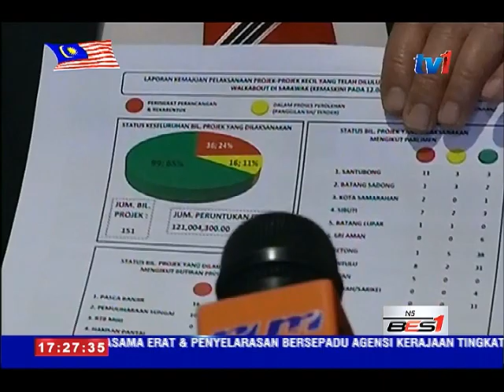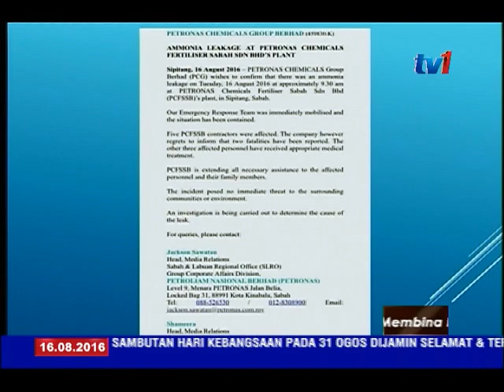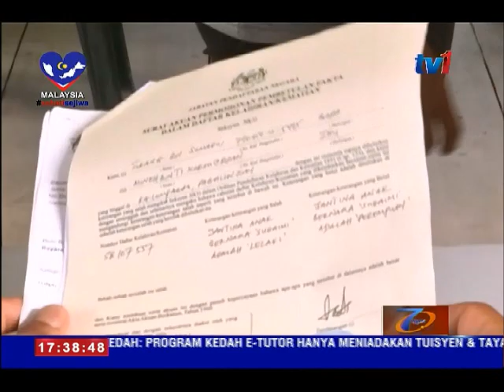N 5 [16 OGOS 2016]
1.   PENGARAH JABATAN KERAJAAN.. ANTARA 3 INDIVIDU DIREMAN BERKIATAN KES RASUH.

2. PADAH BERMAIN POKEMON GO, 15 DITAHAN GANGGUNG KETENTERAMAN AWAM.

3. TAHAP KESELAMATAN SAMBUTAN HARI KEBANGSAAN DIPERKETAT.